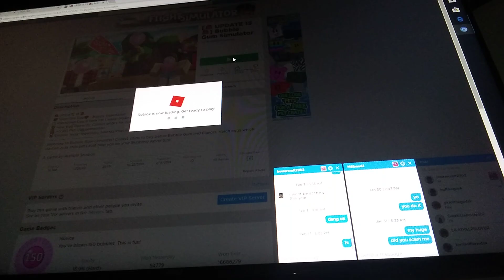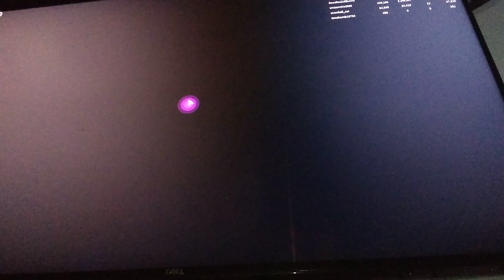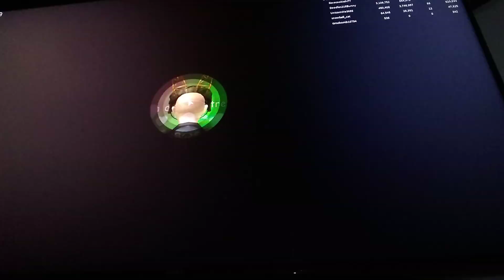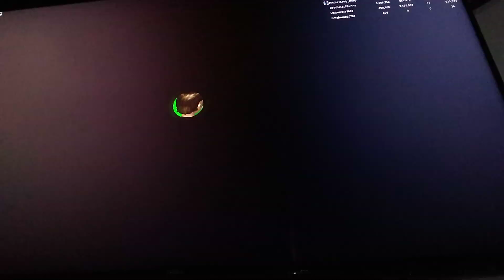Playing roblox bubble gum simulater!!!!!!!!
First time playing Roblox for this channel!